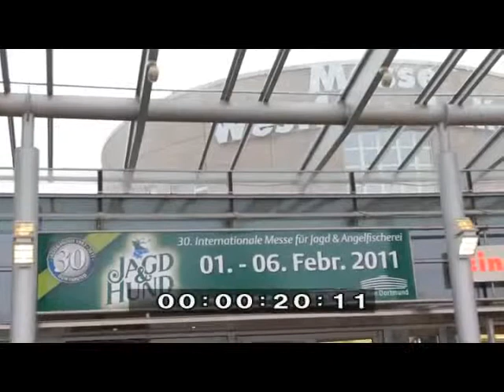DJZ Zung-Show auf der Jagd und Hund 2011